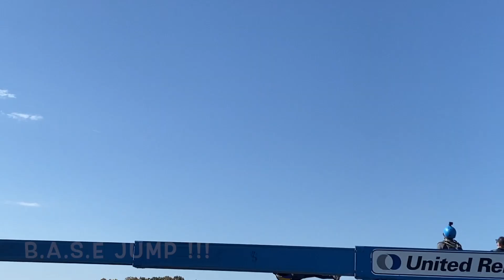T59: New River Gorge National Park on the Bridge Day 【Travel with Jenny】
The New River Gorge became the newest national park in 2020. However, since 1980, on every 3rd Saturday of October, the Bridge Day was held to commemorate the 1977 completion of the 3,031 feet-long steel bridge. On this day, you will be able to walk on the bridge and sign up or watch to BASE jumps. There are also other vender shows that offer snacks, drinks, and souvenirs.
Watch this video to experience the Bridge Day magnificent events!